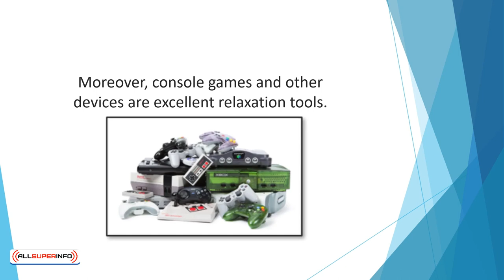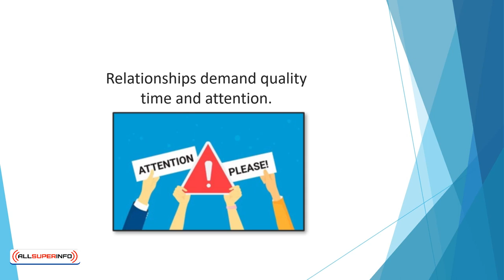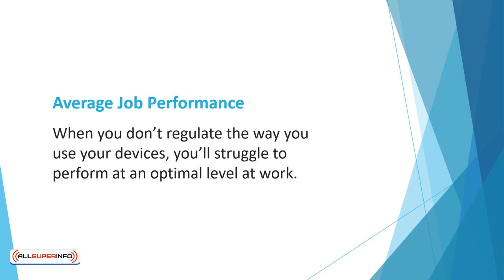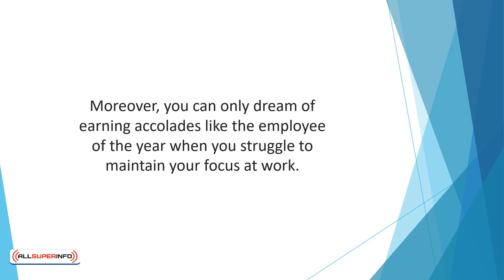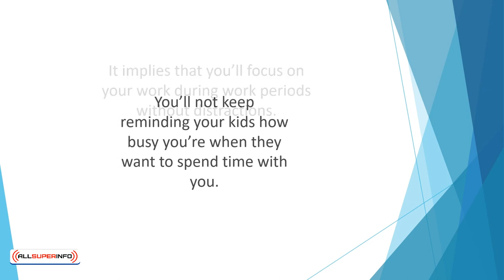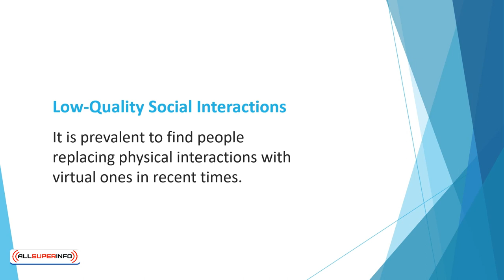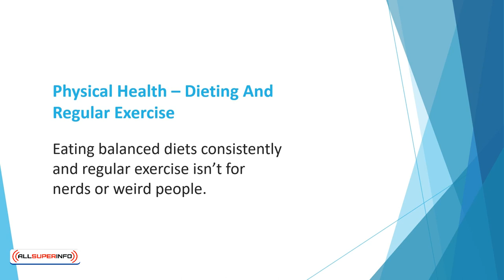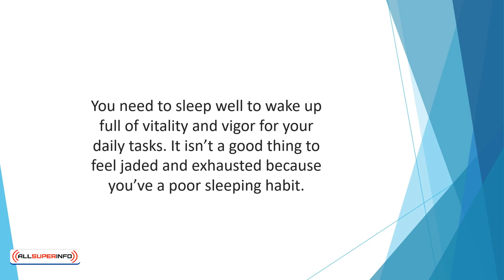Video 3 The Negative Impact Of Media Addiction